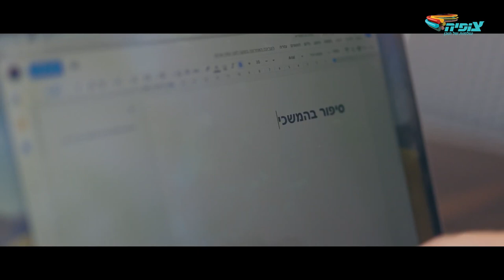חדשות המוסיקה - אסף הרוש בשיר חדש! ועוד הפתעות 🎉 - 07.06.21